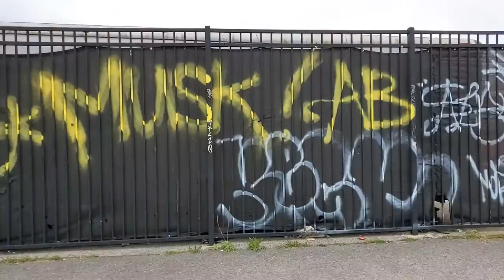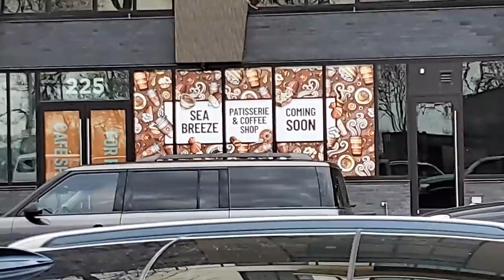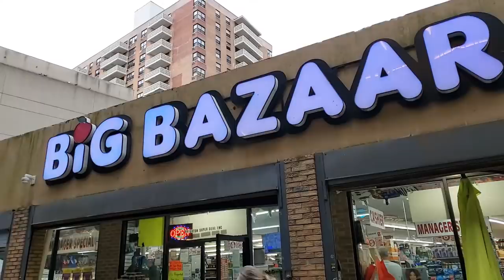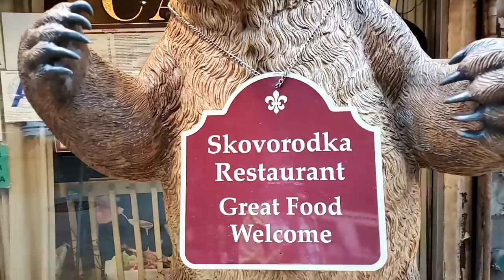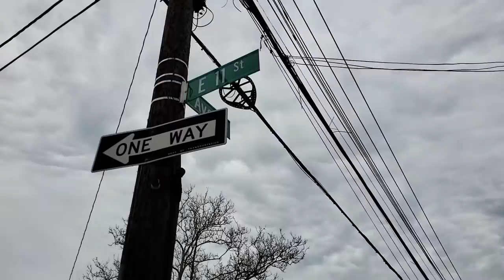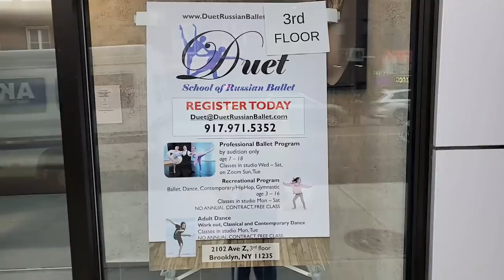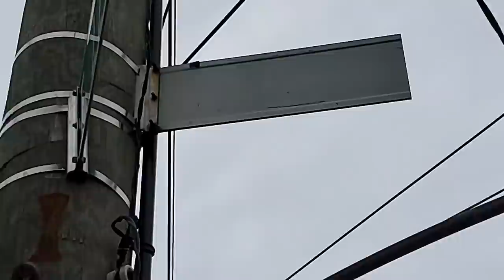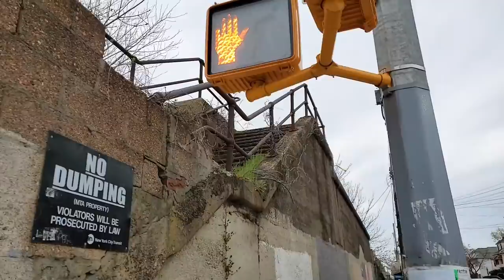NYC LIVE Exploring Coney Island, Brighton Beach, & Sheepshead Bay, Brooklyn (April 14, 2021)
NYC LIVE Exploring Coney Island, Brighton Beach, & Sheepshead Bay Brooklyn

😀 Social 😀